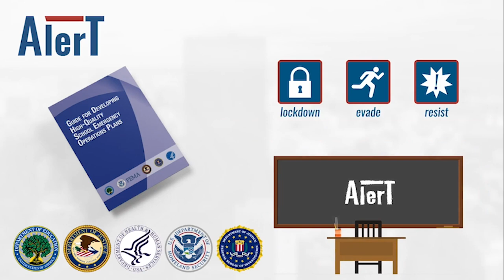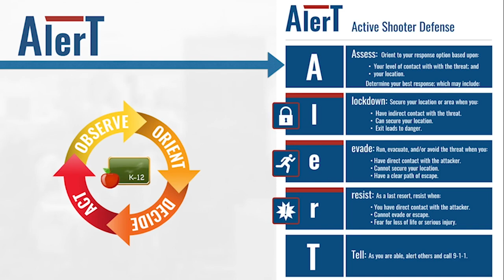August 21, 2024